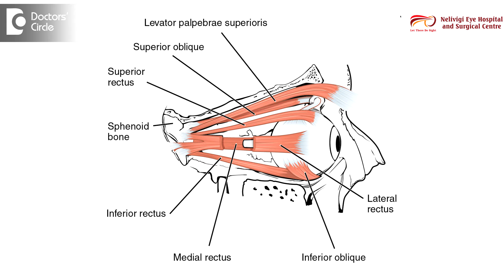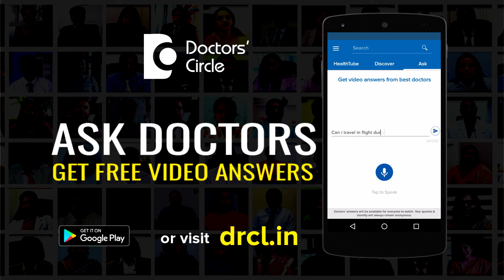Can Exotropia be cured with eye drops or medicines? - Dr. Sirish Nelivigi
Exotropia is a condition of the eyes where one of the eye is squinted outwards. So one eye is looking straight ahead, the other would be squinted outside and this condition is called as exotropia. Exotropia is a problem which occurs due to muscle imbalance in the eye. There are about 6 muscles which control the eye and any imbalance in these muscles or any imbalance in the nerves of the muscles can lead to exotropia. This can happen also due to change of glasses or any power within the eye, that is myopia or hypermetropia. Such things cannot be cured either by eye drops or by tablets or by any kind of medicines. The treatment will mainly lie in the form of either glasses or exercises or surgeries.